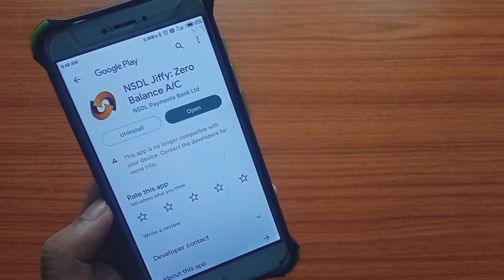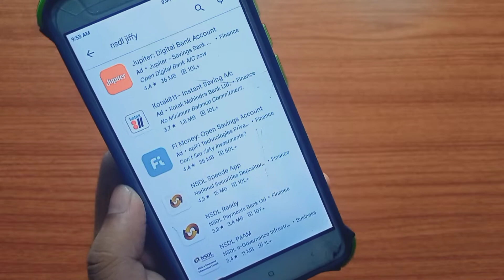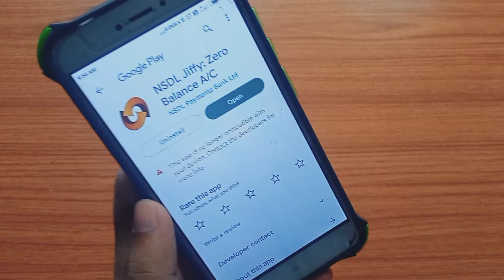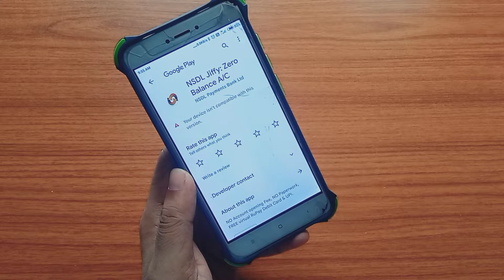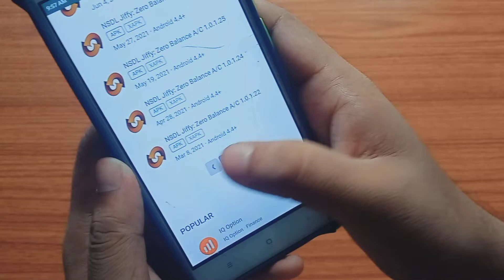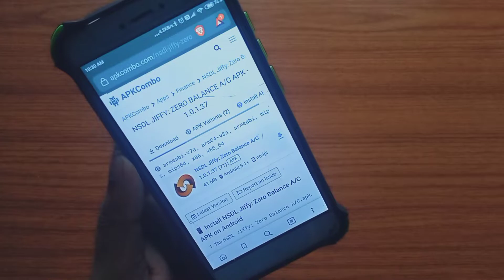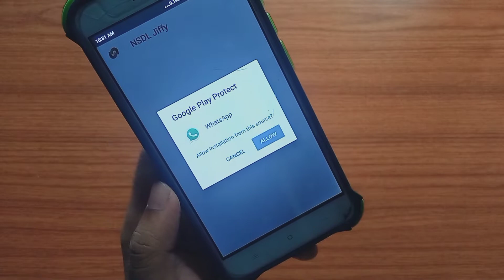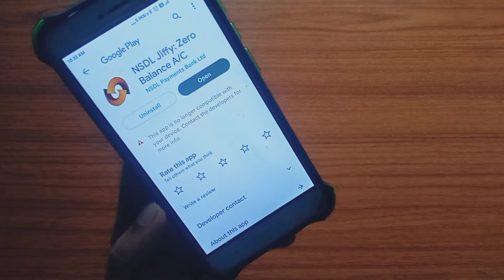Fix! This app is no longer compatible with your device. contact the developers for more info Problem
Aktsr Aapka Troubleshooter

   About this video :
                                  Chaliye is video Play Store se koi app download karte time is Problem "this app is no longer compatible with your device. contact the developers for more info." ko kese solve kare.
🔴this app is no longer compatible with your device. contact the developers for more info.
🔴this app is no longer compatible with your device problem Solve fix
🔴Can't Download App
🔴Nsdl Jiffy App Can't Download
🔴Android is not Compatible
🔴Android Play Store Problem Fix.